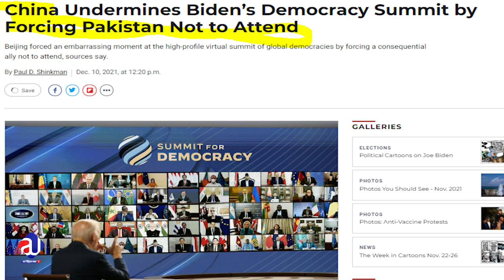US first response to Pakistan Refusal of Democracy Summit| China responds